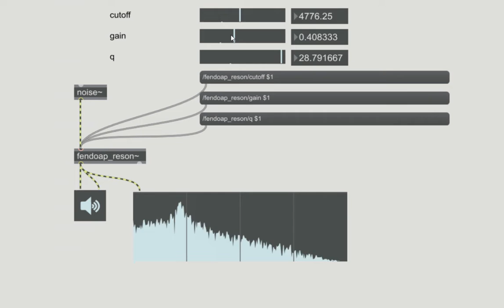maxmsp_external object_bandpassfilter_with using faust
I used faust as a trial to create a max object. faust can also make vst plugins.